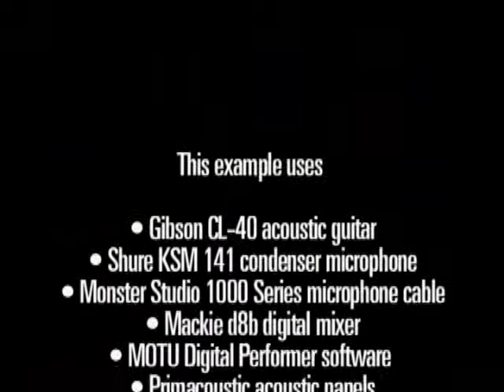Mic Moving position.divx